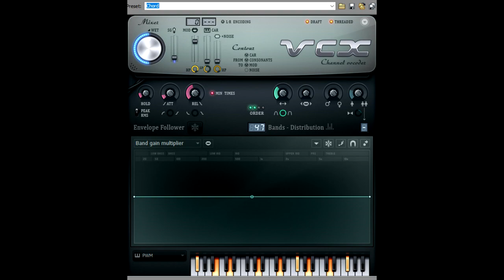How to Make Arkansas Chorded